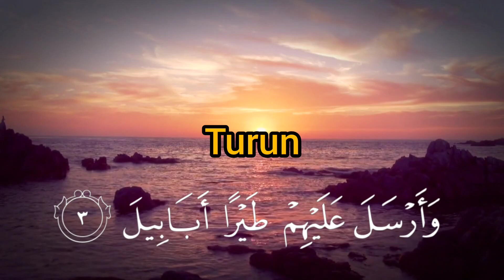TUTORIAL TARANNUM SOBA SURAH AL-FIIL